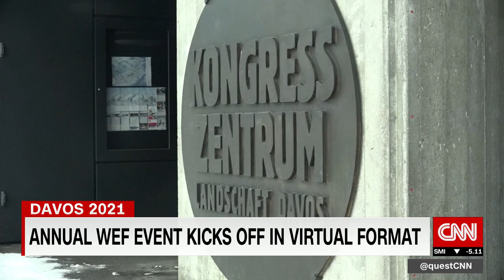Klaus Schwab: WEF leaders have to "walk the talk"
It’s a Davos like no other, with the world’s leaders and CEOs snowed in for a virtual summit.
World Economic Forum Founder & Exec. Chairman, Klaus Schwab says even so, leaders have to “walk the talk” as the global recovery from the pandemic enters a “decisive year.”